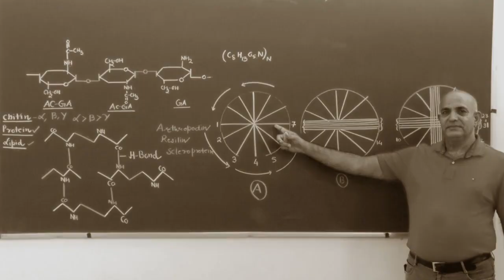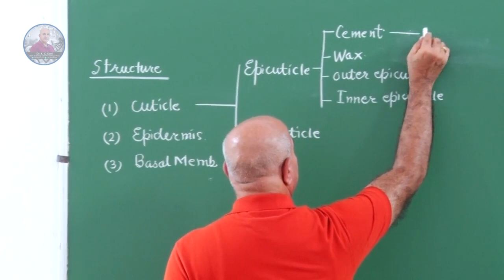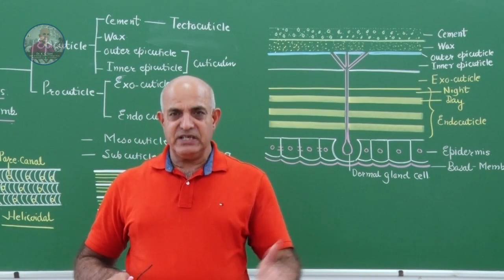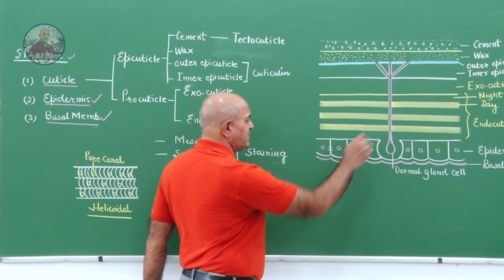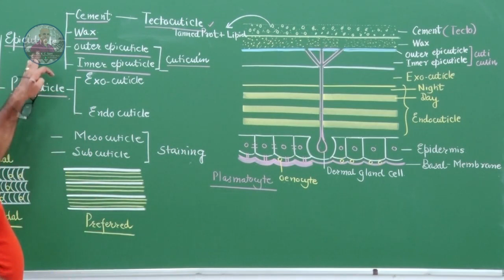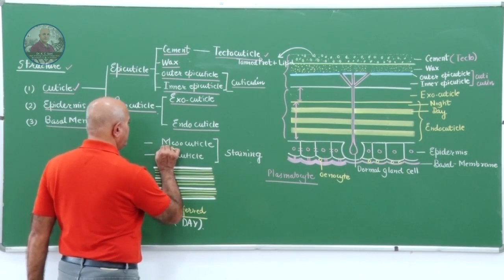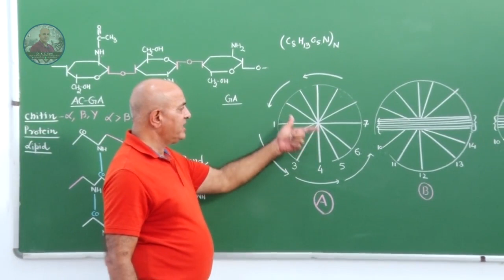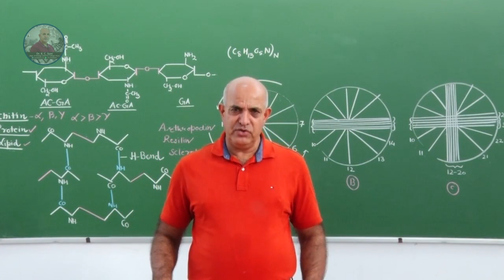INTEGUMENT OF INSECT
Insect integument is a versatile structure which is adapted to face all adverse situation.
It is divided into
(a) cuticle
(b) epidermis